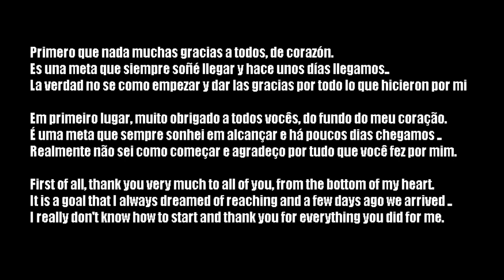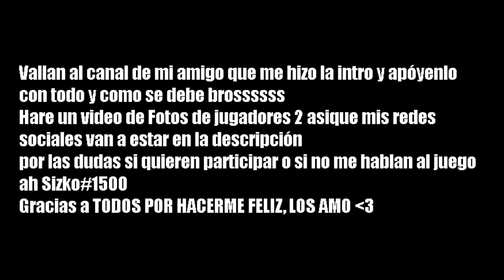TRANSFORMICE - ESPECIAL 1K DE SUSCRIPTORES.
HOLA BROS 8)
GRACIAS! Ya no tengo meta de Suscriptores, ya es suficiente para mi :D

COMENTA: "Quiero un saludo"
Y en el próximo vídeo té mandare un saludito!.

1era- Qué tengas un buen Día, Tarde Y Noche!.

2da- Espero qué estés bien, Si tú estas bien, Yo también!

Y La "3era" Quiero decirte qué me importas mucho,
Porqué té tomaste unos segundo y leíste esto,
Te quiero mucho mi mejor sub.

Hoy les traigo un nuevo vídeo,  Espero que les guste.